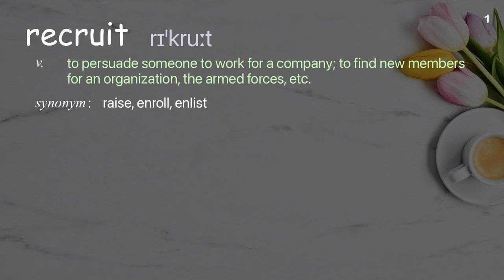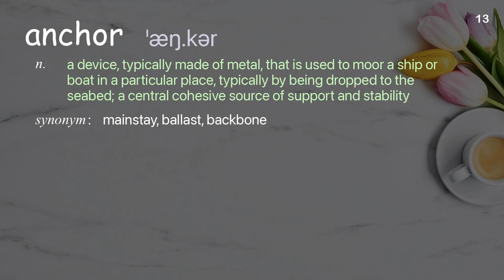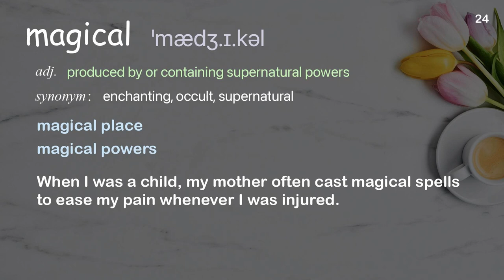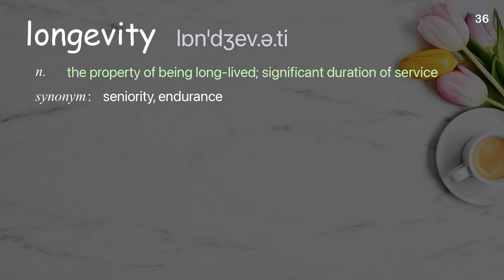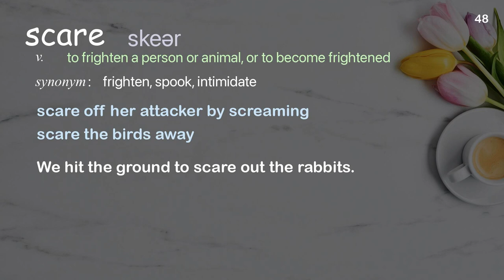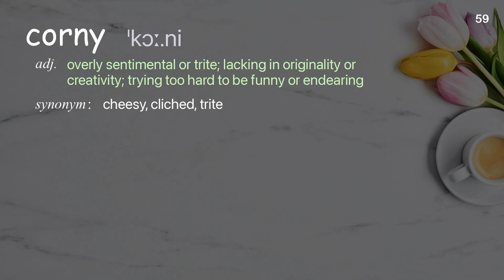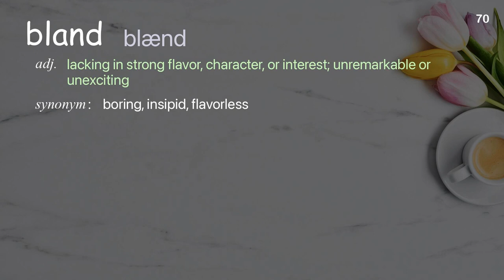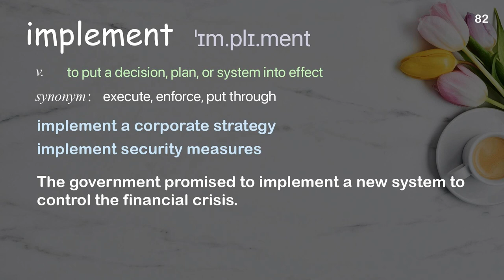83 Academic Words Ref from "Bozoma Saint John: The creative power of your intuition | TED Talk"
■PLEASE NOTE

■Reference Source
Bozoma Saint John: The creative power of your intuition | TED Talk